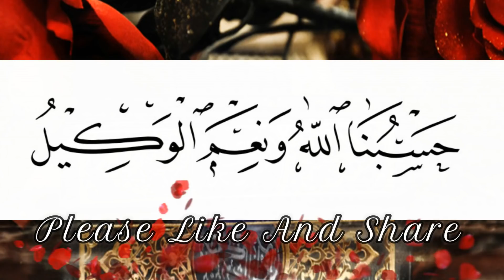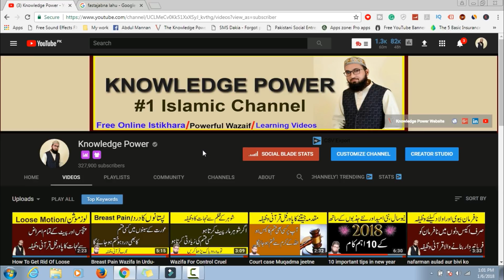Asar Prayer Wazifa For Success And Hajat||Asar Namaz Ka Time Ka Wazifa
Salaam Dosto Aj Hum Aik Bht Hi Powerful Wazifa Jany Gy Jo Hum Ne Asar Prayer K Baad Rozana Krna Ha Or Iski Barakt Se Hmain Her Kam Me Kamyabi Mile Gi Aur Her Mushkil Bhi asan Ho gi.

Wazifa Karne Ka Treeqa
After Asr Prayer Just Recite 96 Times Surah Al Imraan Ayat Number 173 And Recite Droodepak Once Before And After This Wazifa By The Grace Of Allah Soon You Will Be Success In Your Life